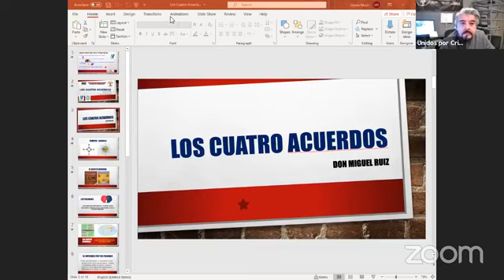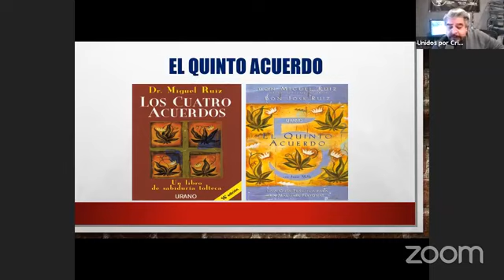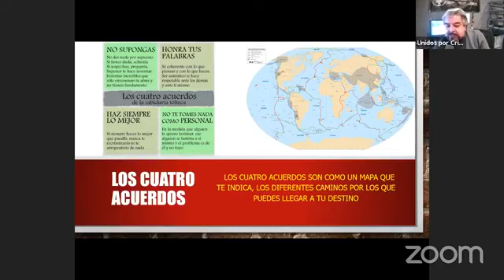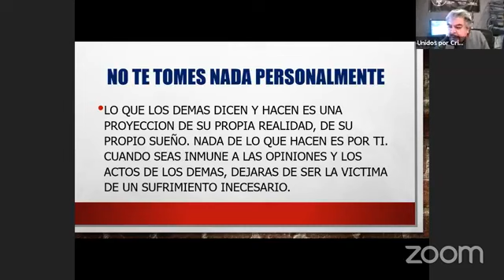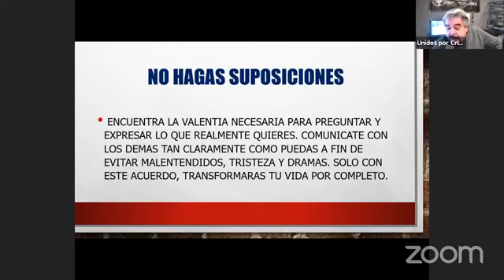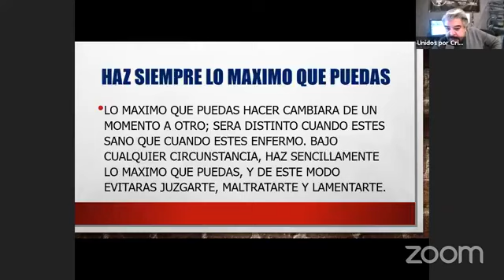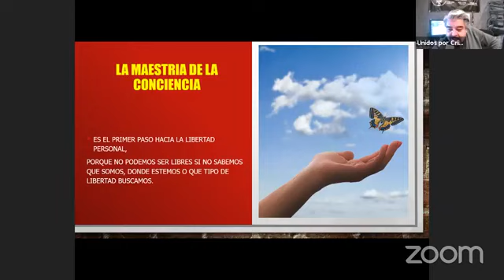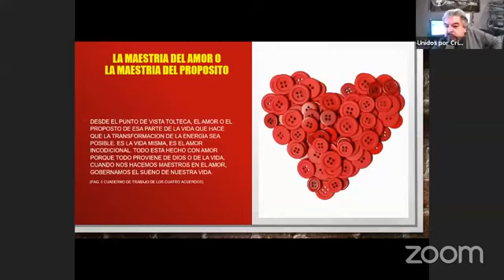Don Miguel Ruiz "Los Cuatro Acuerdos" Radio Unidos por Cristo y María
José Lopez- Higareda
UNIDOS POR CRISTO Y MARIA
1390 AM  LA VOZ DE LOS CATÓLICOS
102.1  EN EL AREA DE STOCKTON, CA